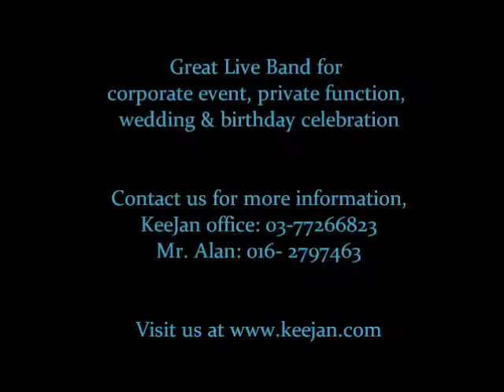qian shan wan shui zhong shi qing (万水千山总是情) - Regal Orchestra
Chinese Traditional Music introduced by Regal Orchestra

please contact the following person:
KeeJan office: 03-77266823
Mr. Alan: 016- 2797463, Ms. Tan: 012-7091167
Address: 28, Jalan SS2/103, Petaling Jaya, 47300 Selangor, Malaysia